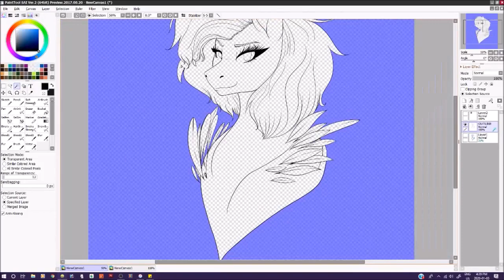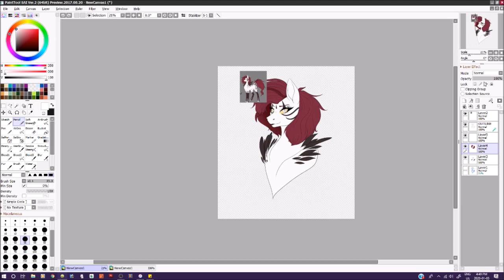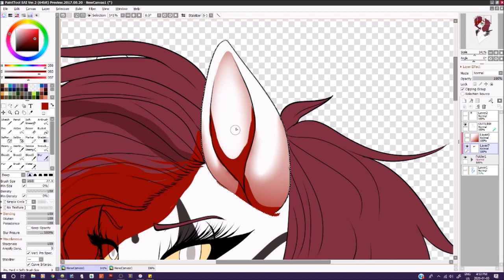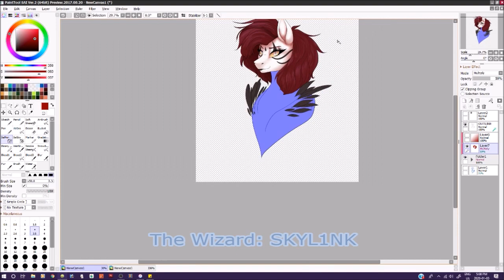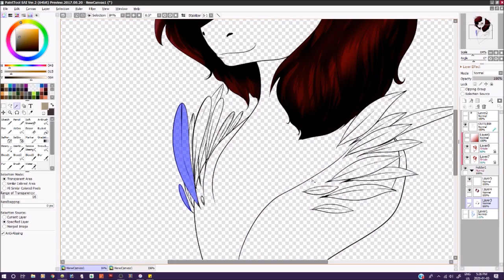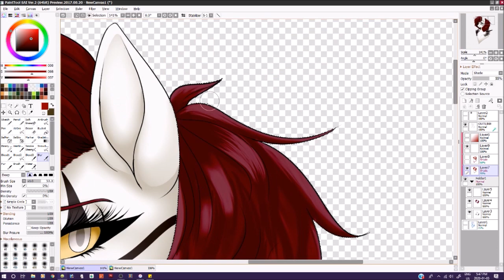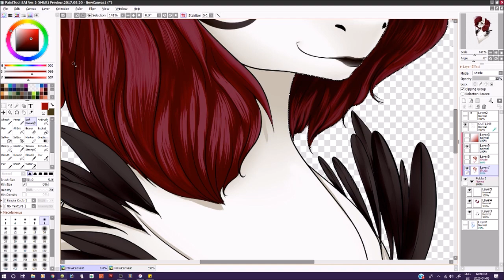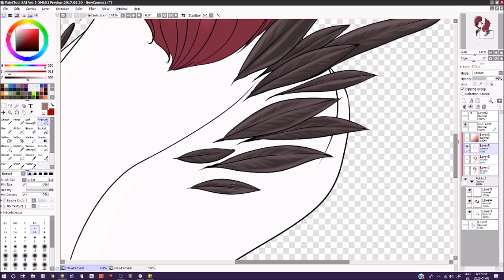I'm Back Speed Art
Donate for future comics and artwork on on Ko-if *Also to have enough to go to College/Art School*

Total time:
2Hrs 19Mins 55Secs

Programs used:
Paint Tool SAI, OBS Studio ( For Recording), and Windows Live Movie maker